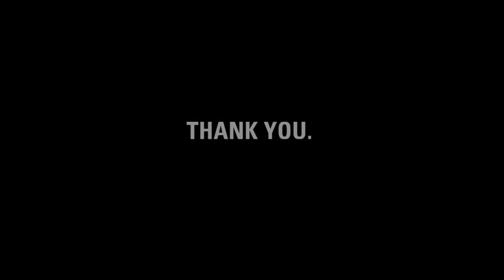Thank you, Taqueer + friends!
charity: water staff made this video for Taqueer to thank him for raising money for clean drinking water.

Taqueer, it's our fifth birthday.  But the celebration isn't about us -- it's about you.  You've joined our mission to end the water crisis.  You supported our cause.  You've inspired us.